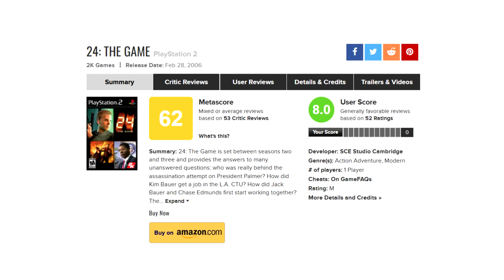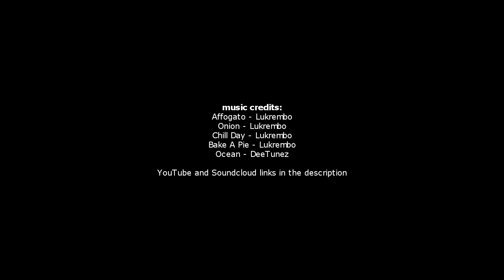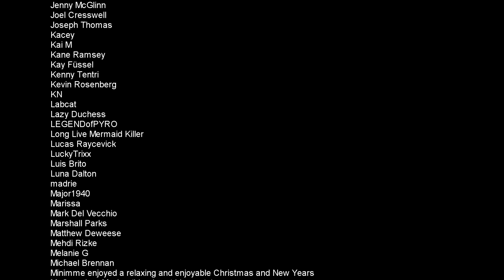24's surprisingly ambitious tie-in game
"PS4 Longplay [035] Resident Evil 4 (part 1 of 4)"
From YouTube channel World of Longplays
Played by: Spazbo4